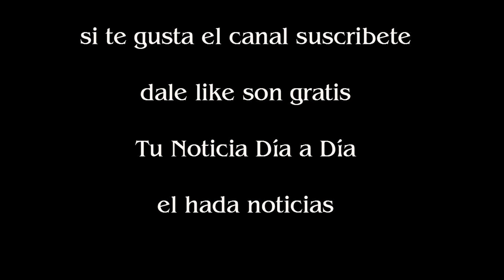Acuerdo casi total para la rescisión del contrato de Fútbol para Todos